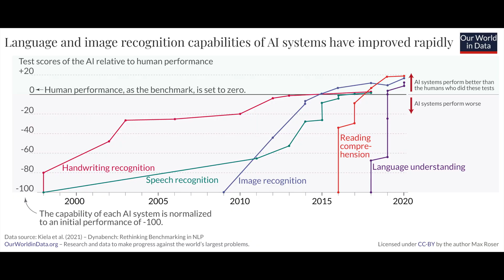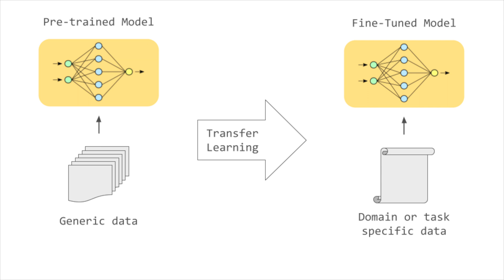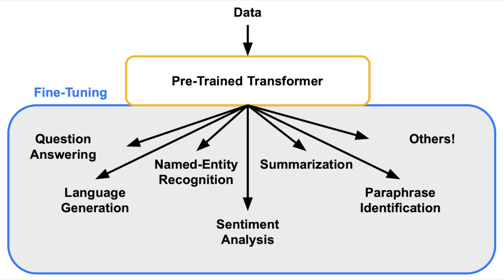What is an LLM (Large Language Model)?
🧠 𝐋𝐚𝐫𝐠𝐞 𝐋𝐚𝐧𝐠𝐮𝐚𝐠𝐞 𝐌𝐨𝐝𝐞𝐥𝐬 (𝐋𝐋𝐌𝐬) are AI-driven systems trained on extensive text, capable of understanding and generating human-like language.

Learn more about LLMs in this video.

📚 Topic Highlights:

1️⃣ Definition of LLMs
2️⃣ Historical Background
3️⃣ Structure and Complexity
4️⃣ Training Process
5️⃣ Business Applications
6️⃣ Challenges and Concerns

All Suggestions, Thoughts, And Comments Are Greatly Appreciated! 🙏